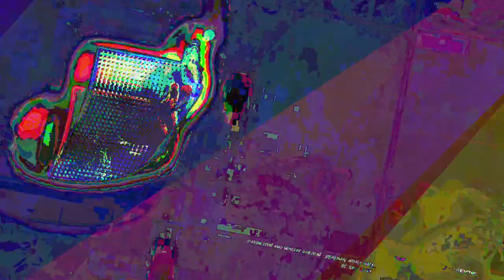[EPILEPSY WARNING] Movie 23 05 15 22h57m39s